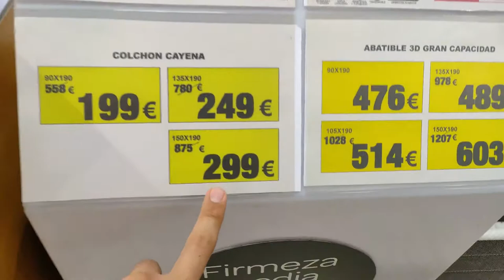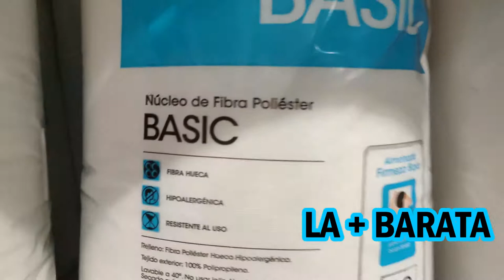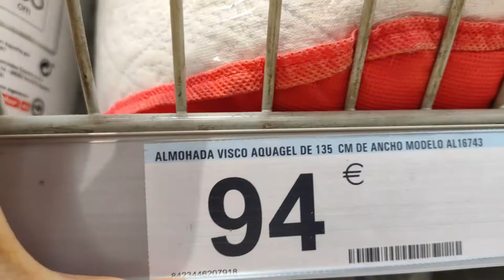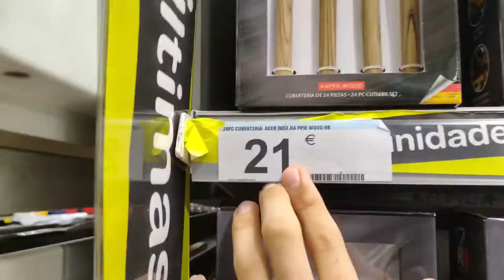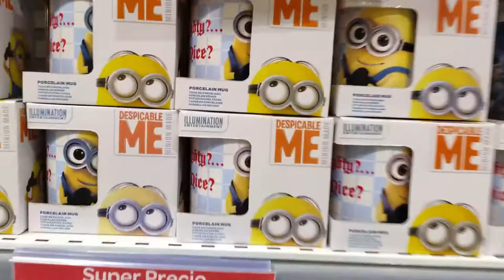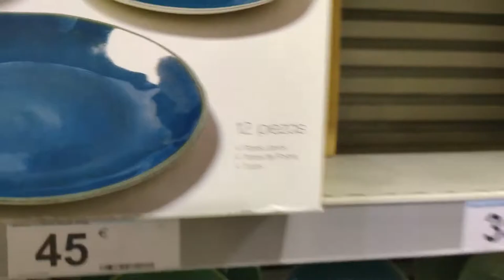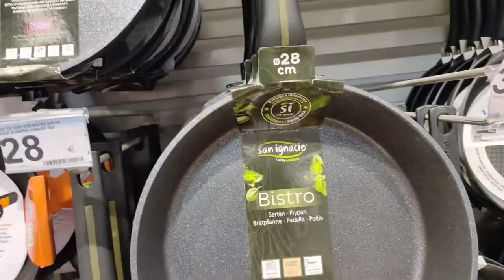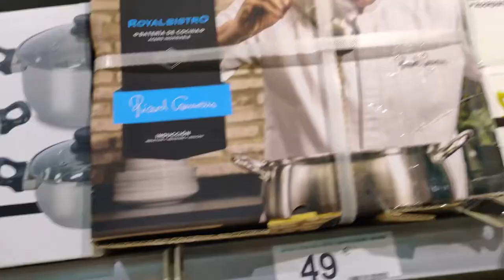LA VERDAD DE LOS PRECIOS EN ESPAÑA💶🤑•HOGAR🏠•¿QUÉ TAN CARO ES?| ALEX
HOLA HOLAAAA ÚNETE A ESTÁ FAMILIA⬆️

AYUDAME COMPARTIENDO ESTE VIDEO CON TUS AMIGXS